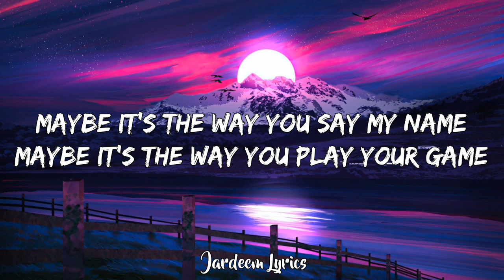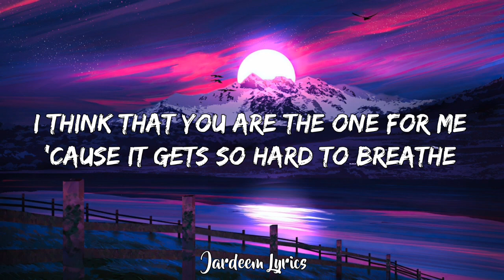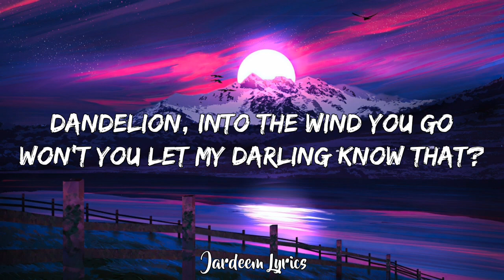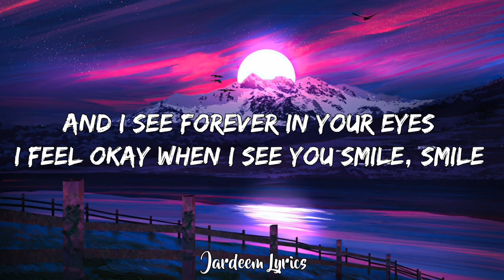Ruth B - Dandelions (Lyrics)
HELLO IM FROM INDONESIA🇲🇨